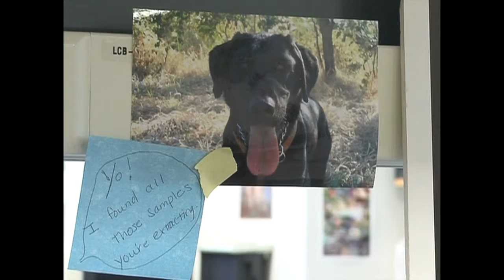UW|360 Conservation Canines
Find out what some very special canines are doing to help the environment.